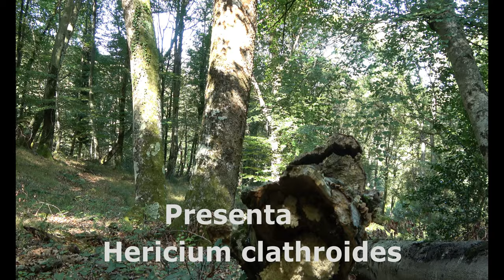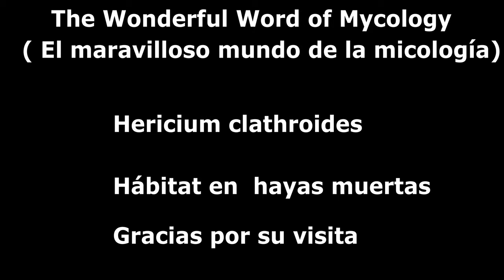Hericium clathroides 4k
Hericium clathroides
Por: Manu Merino
Español, English, Italiano, Français
Lugar: Bizkaia
Hábitat:  Especie lignícola, en nuestro caso  ha fructificado en hayas
En el vídeo os muestro la especie, el hábitat  y  los montes del duranguesado, con Anboto como su principal cima y  Urkiola   con su  Santuario

 Hericium clathroides    (Pall.) Pers. - (1797)
Características:
 Cárpoforo: Muy elegante,  llama la atención. En forma de coral,  aunque  para mí  su  estructura  se parece mucho a  la de la escarola, en la parte final del vídeo  podéis observarla.  De color blanco,  que tiende al  crema don la edad,  de textura  suave que se hace coriácea  al final de vida.
Su tamaño    en los ejemplares que yo he visto   pueden llegar a medir hasta  22 cm de alto y 25 de  ancho y se pueden encadenar varios ejemplares juntos.
De las ramificaciones salen unos aguijones, la parte fértil “himenio”  de color blanco que pasa al crema a medida que empieza a producir esporas, de longitud pequeña,  en torno a 8  mm de longitud y  hasta 1 mm de grosor.
Carne: de color blanco,  y de  sabor y olor suave y agradable.
Comestibilidad :   Es comestible, pero es tan poco frecuente que  no conozco a nadie que la haya probado.
Hábitat: Yo la encuentro en hayas muertas,  a principios del Otoño.
 Esporada: De color  crema, muy amiloides. En  el vídeo pueden ver que las esporas son azules,  ya que han  reaccionado  al reactivo Metzer cambiando el color  a azul.
Espero que os haya gustado el vídeo de esta especie, y por ello agradeceros la visita y el soporte del canal.
Saludos y hasta la siguiente
The wonderful world of mycology
(El mundo maravillo de la micología)

English
Habitat: lignicola species, in our case it has fruited in beech
In the video I show you the species, the habitat and the mountains of the duranguesado, with Anboto as its main peak and Urkiola with its Sanctuary
Characteristics:
 - Carpophorus: Very elegant, attracts attention. In the form of a coral, although for me its structure is very similar to that of the endive, in the final part of the video you can see it. White in color, tending to cream with age, with a soft texture that becomes leathery at the end of life.
Its size in the specimens that I have seen can measure up to 22 cm high and 25 cm wide and several specimens can be chained together.
Stingers emerge from the ramifications, the fertile part "hymenium" white in color that turns cream as it begins to produce spores, small in length, around 8 mm long and up to 1 mm thick.
Flesh: white in color, with a mild and pleasant taste and smell.
Edibility: It is edible, but it is so rare that I do not know anyone who has tried it.
Habitat: I find it in dead beech trees, at the beginning of Autumn.
 Spores: Cream-colored, very amyloid. In the video you can see that the spores are blue, as they have reacted to the Metzer reagent by changing the color to blue.

Italiano
Caratteristiche:
Carpoforo: molto elegante, attira l'attenzione. A forma di corallo, sebbene per me la sua struttura sia molto simile a quella dell'indivia, nella parte finale del video la potete vedere. Di colore bianco, tendente al crema con l'età, dalla consistenza morbida che diventa coriacea a fine vita.
Le sue dimensioni negli esemplari che ho visto possono misurare fino a 22 cm di altezza e 25 cm di larghezza e diversi esemplari possono essere concatenati insieme.
Dalle ramificazioni emergono pungiglioni, la parte fertile "imenio" di colore bianco che vira al crema quando inizia a produrre spore, di piccole dimensioni, lunghe circa 8 mm e spesse fino a 1 mm.
Carne: di colore bianco, dal sapore e dall'odore dolci e gradevoli.
Commestibilità: È commestibile, ma è così raro che non conosco nessuno che l'abbia provato.
Habitat: lo trovo nei faggi morti, all'inizio dell'autunno.

Français
Caractéristiques:
Carpophorus : Très élégant, attire l'attention. Sous la forme d'un corail, bien que pour moi sa structure soit très similaire à celle de l'endive, dans la dernière partie de la vidéo vous pouvez la voir. De couleur blanche, tendant au crème avec l'âge, avec une texture douce qui devient cuirée en fin de vie.
Sa taille dans les spécimens que j'ai vus peut mesurer jusqu'à 22 cm de haut et 25 cm de large et plusieurs spécimens peuvent être enchaînés ensemble.
Des dards émergent des ramifications, la partie fertile "hyménium" de couleur blanche qui devient crème lorsqu'elle commence à produire des spores, de petite longueur, environ 8 mm de long et jusqu'à 1 mm d'épaisseur.
Viande : de couleur blanche, avec un goût et une odeur doux et agréables.
Comestibilité : C'est comestible, mais c'est tellement rare que je ne connais personne qui l'ait essayé.
Habitat : Je le trouve dans les hêtres morts, au début de l'automne.